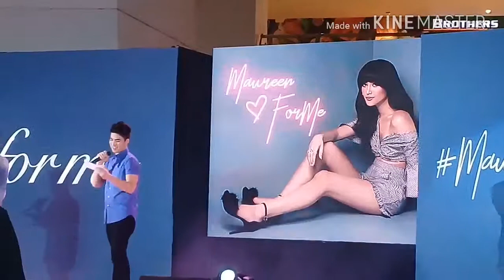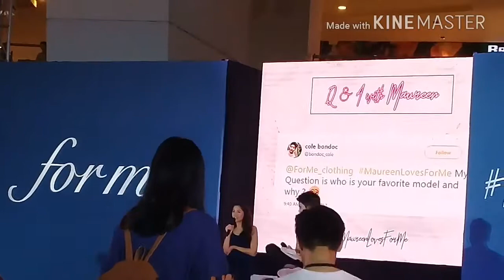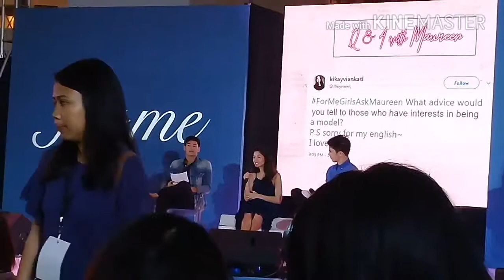Maureen ❤ ForMe "The Meet and Greet with Maureen Wroblewitz - Trinoma (Oct 27, 2017)